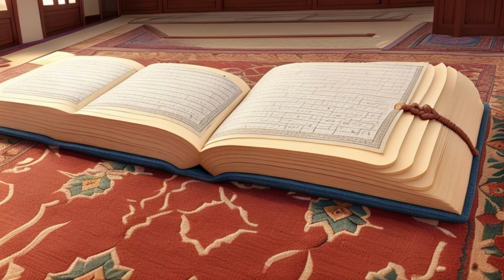Whispers from the Unseen: Unveiling the Bearers of the Throne (Al-Hamalat Al-Arsh)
Deep within the Quran, nestled amidst verses of awe-inspiring power, lies a whisper of enigmatic beings: The Bearers of the Throne (Al-Hamalat Al-Arsh). These celestial figures, shrouded in mystery, hold a unique and sacred position, carrying the majestic Arsh, the Throne of Allah.